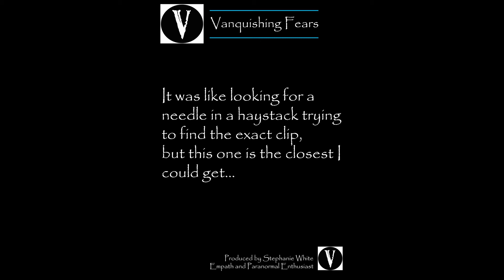V55 My Walt Disney's Bedknobs and Broomsticks Theory.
My Walt Disney's Bedknobs and Broomsticks Theory.

Professor Brown: "They work for you? But they were just some old pages I got out of a book!"
Apprentice, Miss Price: "Well, they work perfectly well for me!"

I think there could be some logic behind my Bedknobs and Broomsticks Theory.
Some people have the gift, no matter what material they use...